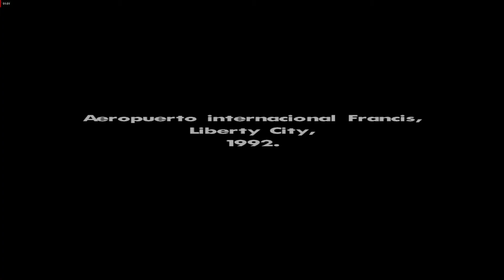GTA San Andreas Intro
GTA San Andreas Intro PC.